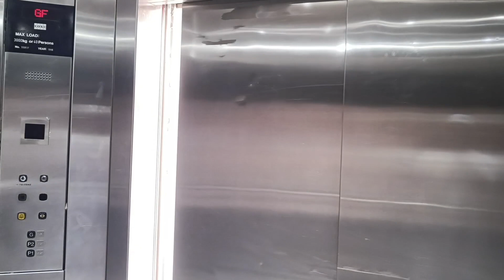Macca Or Madina Haram sharif me kide | Hqiqat jaane ... ⏯️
Macca Or Madina Haram sharif me kide | itni tadaat me kiyu he chalye jante he is video me or aap ye Hqiqat logo tak jarur phochaye